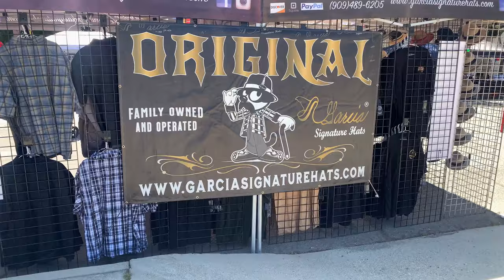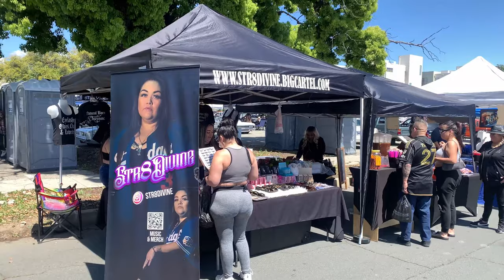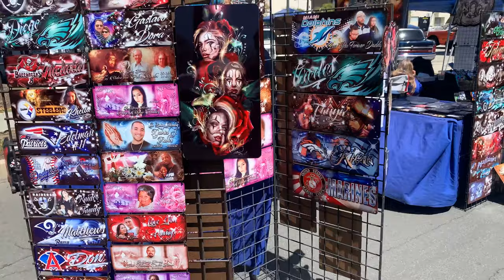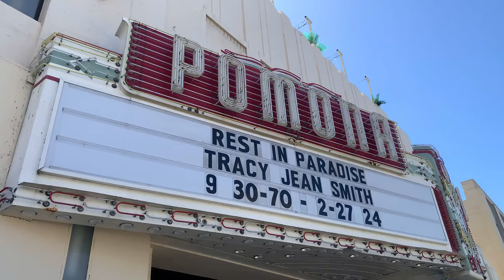7th Annual Autism Lowrider Event Pomona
Snoop Dogg impersonator.